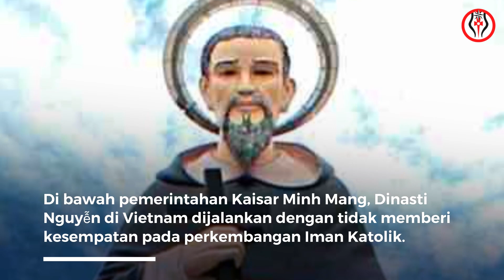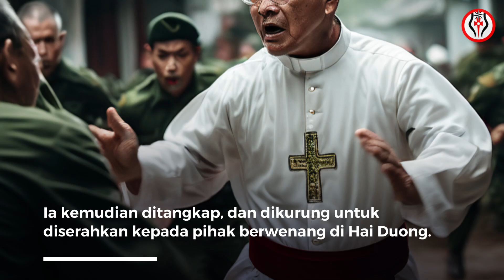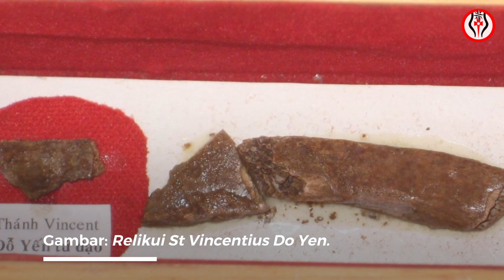Kisah Kemartiran Pastor Vinsensius Do Yen di Vietnam